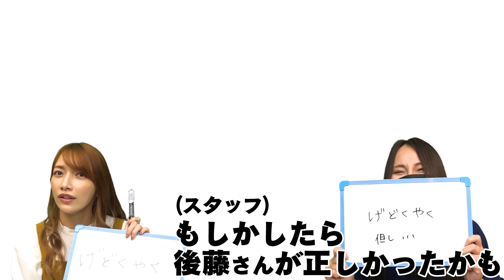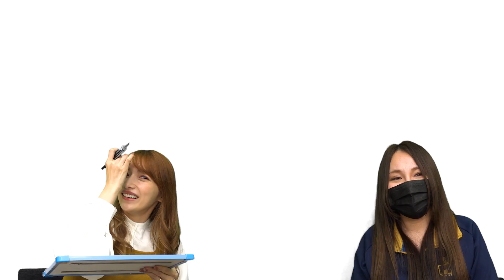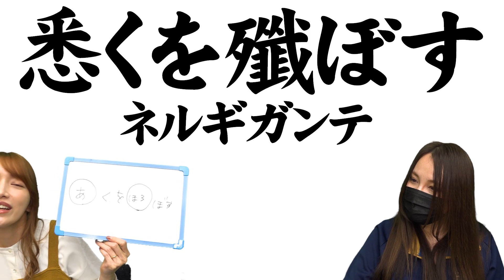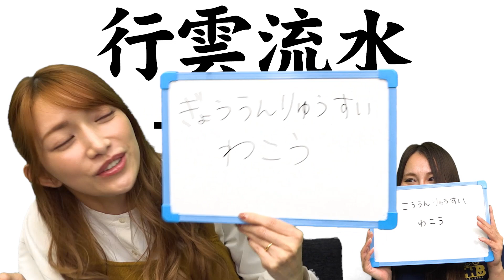【茶々茶さんコラボ】茶々茶さんとモンハン漢字クイズやったら爆笑の結果でしたｗｗ【クイズ】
モンハン漢字クイズ！
みんなは全部わかるかな？？
私は…w( *´艸｀)
茶々茶さんとのコラボ、本当に楽しかったー(๑´ڡ`๑)（by 後藤真希）

 @茶々茶です  さんの動画はこちらからっ！